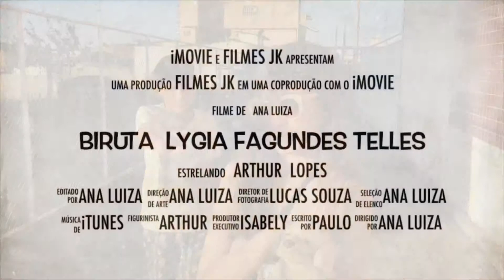Curta sobre o conto Biruta